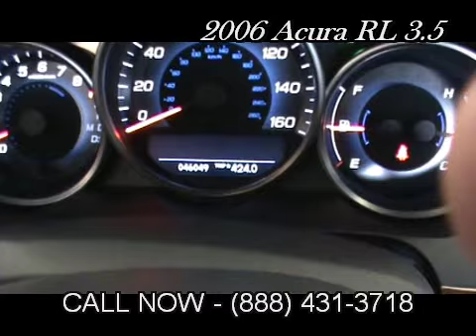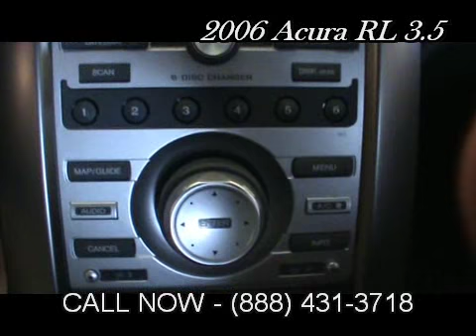LOOK! Nice Acura RL - 2006 Acura RL 3.5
Stock# P1642A